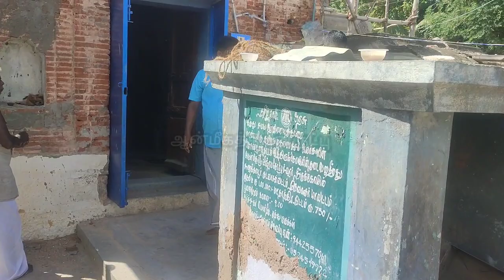SURAIKKAYUR SRI VIKRAMA CHOZHESWARAR TEMPLE History in English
Contact Person : Mahadevan N. IYER

SURAIKKAYUR SRI VIKRAMA CHOZHESWARAR TEMPLE

Sri Vikrama chozheswarar temple is a Shiva temple situated in SURAIKKAYUR  village in Kodavasal Taluk, Tiruvarur District in Tamil Nadu(Pin 612 203).The village is located at a distance of 25-30 km from Mayiladuthurai and Kumbakonam.This village is  1.5 km from Karkathi bus stop in Kumbakonam to Karaikal bus route. Raagu Kethu sthalam,Thirupampuram is 1.5 km from this village.The presiding deities of our temple are Arulmigu Vikrama chozheswarar and Kundalambigai.This temple is built in the name of a chozha king Vikrama chozhan during chozha period and more than 500 years old.

Lord Shiva gave a "suraikkai" (a vegetable) to the famous Tamil poet Avvaiyar in this sacred place and hence it was known as Thirusuraikkai which was later called as Suraikkayur. Shiva ordered Avvaiyar to keep half of suraikkai for seed and bring the other half for preparing "kari", a food item to Thiruvizhimizhalai temple, a nearby famous sivan temple on the next day which happened to be Annabishegam festival.This village was also known as Vijayasudarsanapuram in ancient times.

The temple is built on a ground area of about 4800 sq ft (40x120). In front of main temple, there is Nandi and bali peetam. In the prakaram, there are sannadhis for Dakshinamoorthy,Vinayagar,Murugan,Gajalakshmi,Durgai,chandikeswarar, Navagraha and Bairavar.

As the temple is centuries old, it needs extensive maintenance work. Major works to be done during renovation are, replacement of plastering for whole temple, reconstruction of damaged portions of mandapam, re-laying the flooring for entire prakaram, replacements of sheds around temple, repairs to roof portion of vimanams, arranging water lines, overhead tank and motor, electric wiring & fittings, painting and performing kumbabishegam finally.

Though it is a public temple under the overall control of HR&CE dept. of state government, it has been managed by forefathers of our family over generations. My father Late Nataraja Iyer managed the temple for over 50 years and performed Kumbabishegams in 1985,1995 and 2009. I am hereditary trustee of the temple for the last 10 years.Though the temple owns some wet and dry
lands, there is no income from those sources. We are managing day to day pooja and some important festivals like Shivarathiri, Annabishegam etc. by support from me ,our family and relatives.

In our estimate, the thiruppani(renovation) and kumbabishegam will require funds about Rs.25 lakhs.This renovation and Kumbabishegam is a much cherished goal of our family and our villagers.

In our village renovation of other temples of  Vinayagar, Ayyanar and Mariamman are also taking place and kumbabishegam of all the village temples including Sivalayam will be performed at a time.
I am confident of getting some support from our family, relatives and devotees. As the requirement is more, we need support/help from a wide range of devotees and other philonthropists. Hence we wish to make an earnest appeal for funds to perform renovation and kumbabishegam of our ancient temple of Arulmigu Vikrama chozheswarar, Suraikkayur.

N.Anantharaman, Hereditary Trustee, Arulmigu Vikrama chozheswarar Temple, Suraikkayur

Name of Bank: Canara bank
Branch: Vadapalani, chennai
Name of account holder :
Usha Anantharaman
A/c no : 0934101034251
IFSC: CNRB0000934

- தமிழ்